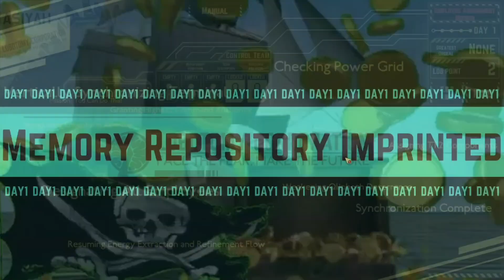The First Days - Lobotomy Corp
lava lamp was underated fr
WHAAAT LOBOTOMY CORP CONTENT!?